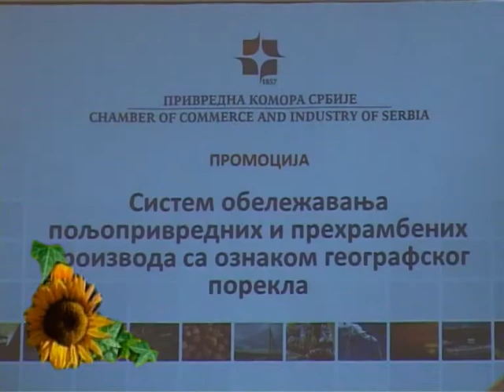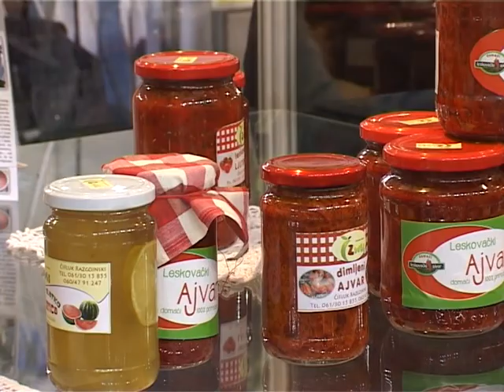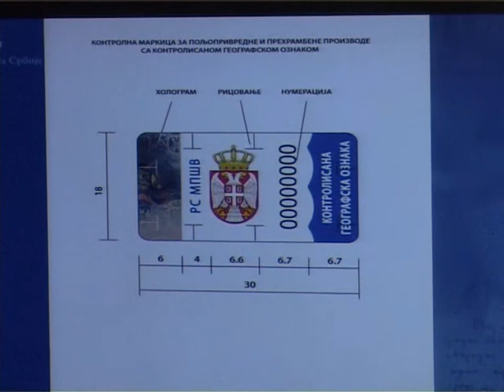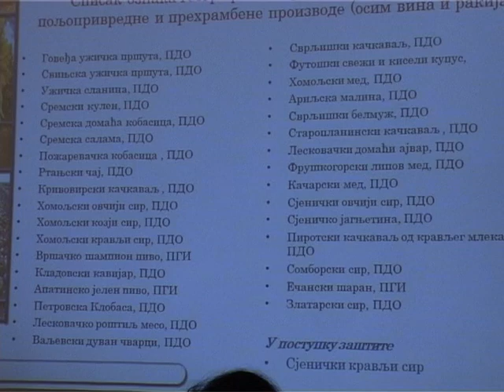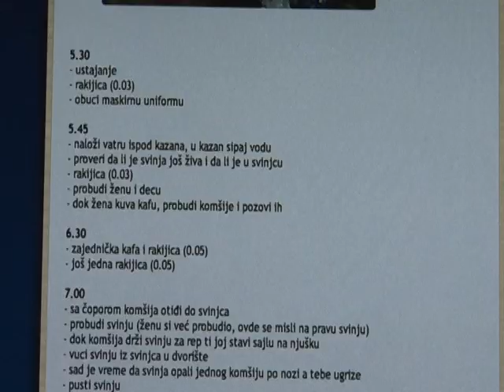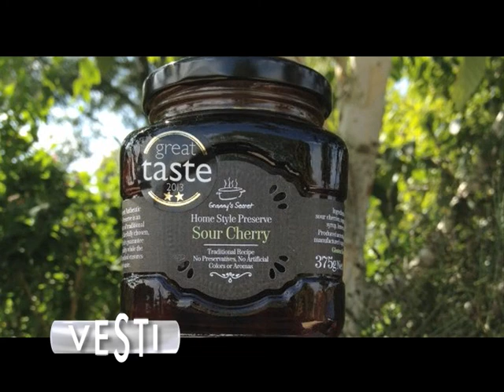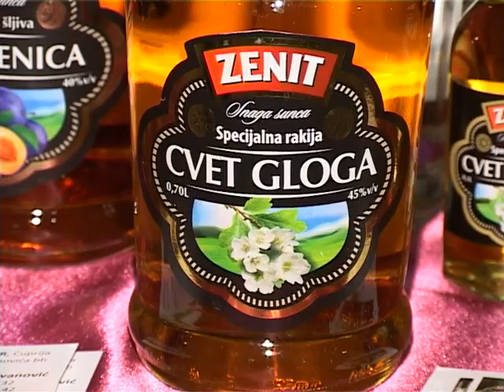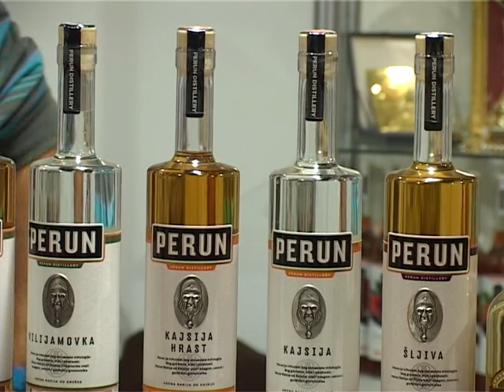Poljoprivredna emisija Farma 628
U ovoj epizodi Farme, naše ekipe su tragale za odgovorima na sledeća pitanja:
Kako unaprediti proizvodnju koštičavih voćnih vrsta?
Ima li leka za žilogriz - štetočinu koja uništava višnjike na jugu Srbije?
Šta je sve moglo da se vidi na Rakija festu u Beogradu?
Kako će proizvodjači prehrambenih proizvoda sa geografskim poreklom obeležavati svoje proizvode?
Kako izgleda jedan tradicionalni svinjokolj u Tamnavi?
Šta 2014. godina donosi našim poljoprivrednicima?
Takodje, možete videti šta stručnjaci iz Syngente preporučuju iz svoje palete proizvoda?